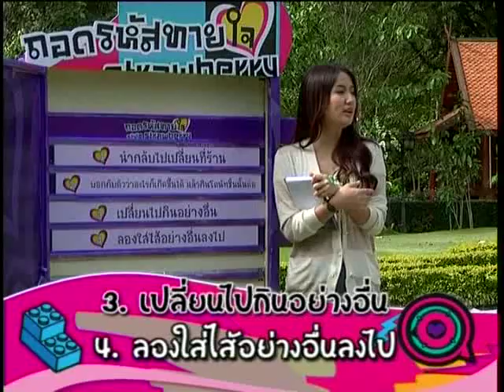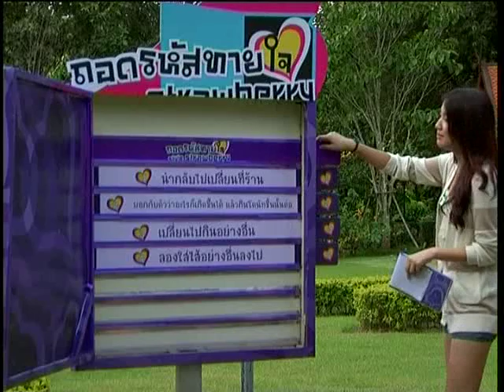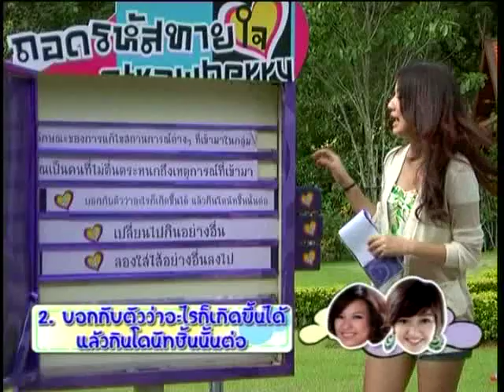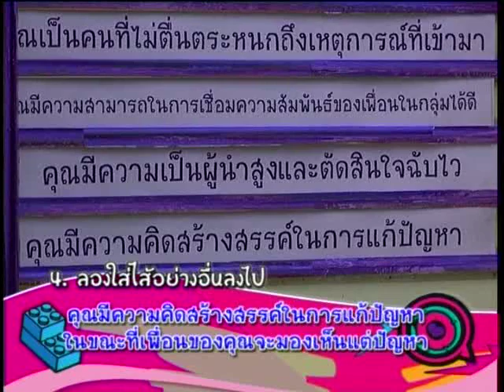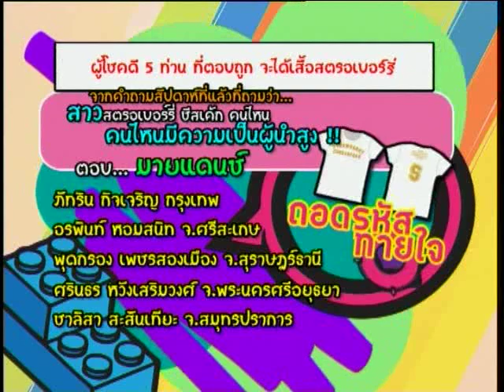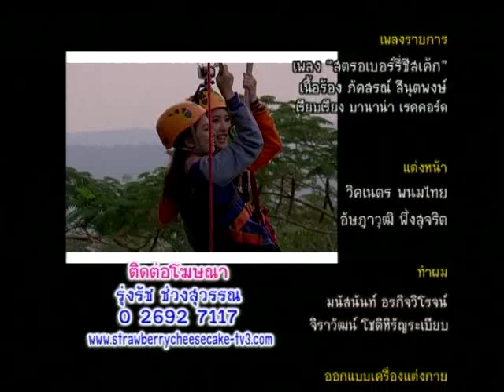Strawberry Cheesecake Chill out เขาใหญ่ 2 Ep.312 Part 5